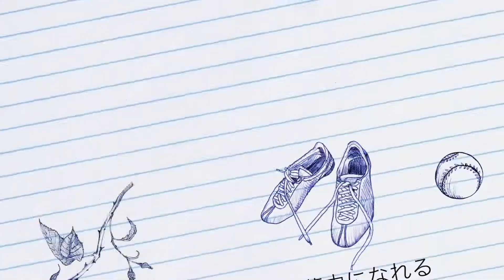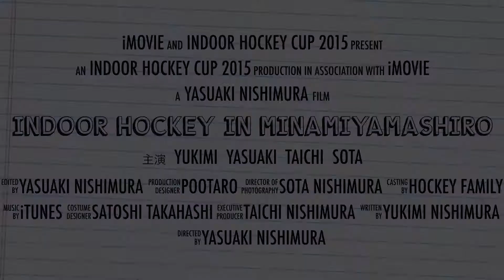Indoor Hockey CUP in 南山城村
平成27年12月23日に京都府の南山城村で開催される、「第1回南山城村インドアホッケー大会」が開催されます。

1チーム5人でチームを組むホッケー5で試合が行われます。
高校生以上で男女の部があります。
ホッケーが初めてな人でも怪我なく楽しめるので是非参加してみてください！

参加申し込みの用紙は、以下のURLからダウンロード頂けますので、アクセスしてみてくださいね。